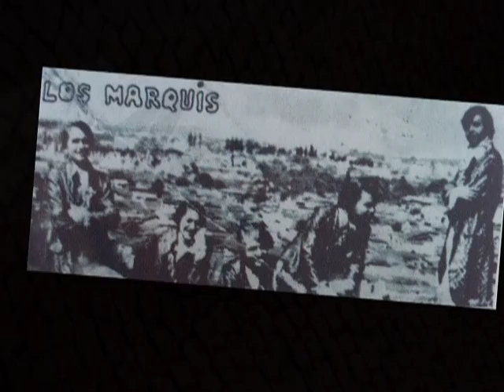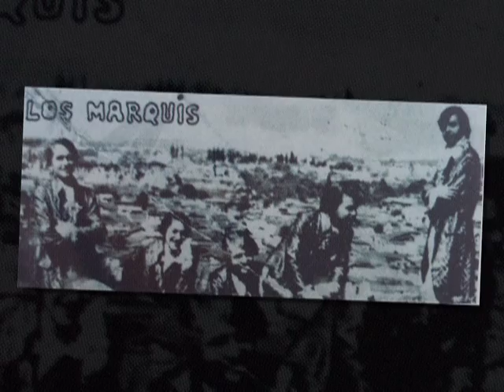El Salvador Classic Soft Rock - Los Marquis - Rompe El Ritmo (LP Footage on CD)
Salvadoran classic rock of the 60s good times/buenas epocas. Los Marquis band had a touch of a song for all salvadoran fans in the wonder years. Rompe el ritmo was one of the best alternative song of the band in rock and roll music.

Music Language: Spanish
Band: Los Marquis Band  - (Footage) from San Salvador City
Song: Rompe El Ritmo (LP Footage on CD) Untouched Audio
Audio was taken and modified for a better sound music.

Antologia Musical - Los Marquis:
(The Marquis Anthology)

1.Veo la Lluvia
2.Rompe el Ritmo
3.Oye Susan
4.El Barbero
5.Vamos Juntos
Various – Clan Dicesa - Vol 2 ¡Vive Joven!

Label: Dicesa – Dic 10-20
Series: Clan Dicesa –
Format: Vinyl, LP, Compilation
Country: El Salvador
Released: 1970

Tracklist:

LADO A/SIDE A
A1 –San Miguel - Cuando Era Jovencito
A2 –Los Lobos - Dimelo Mama (Tell Mama)
A3 –La Creacion - Voy Con El Sol
A4 –Los Marquis - Rompe El Ritmo
A5 –Los Beatniks - Su Compañera
A6 –La Nueva Generación - El Fin Del Mundo
A7 –Los Falcons - Afuera Es Noche

LADO B/SIDE B
B1 –Los Falcons - Metodos Perversos
B2 –Los Beatniks - Este Amor Es El Mejor
B3 –Los Marquis - Vamos Juntos
B4 –La Creacion - Banda De Enterradores (Undertakers Band)
B5 –Los Lobos - Camino Al Sol
B6 –San Miguel - Ya Regresara
B7 –La Nueva Generación - Niebla Purpura (Purple Haze)
(Updated: 2-4-2019)

Audio was taken from CD records
Images were taken from "La Nueva Ola De El Salvador event"

"Los Marquis Band" (LP footage on CD)
(buenasepocas-com).

"El Salvador's New Wave"
(Around 50 Bands with talented young musicians)
(Alrededor de 50 grupos musicales con jóvenes talentosos)

Please enjoy your music!

FREE SINGING TIPS VIDEO - Learn how to sing in just a few minutes a day!
FREE TRAINING COURSE! - Improve your singing voice!

Post Feed:
"La Nueva Ola De El Salvador" event is now playing on Salvadoran Theaters!
El Salvador is now celebrating our good times/buenas epocas salvadoran musicians.

El Salvador Time Events:

(Documentary film - english subtitle)

"President Theater" (Teatro Presidente) in San Salvador
Saturday, July 7, 2012 19:00 - (Sábado 07/07/2012 19:00)
Sunday, July 8, 2012 17:00 - (Domingo 08/07/2012 17:00)

Please enjoy our salvadoran musicians!
We will always remeber you, El Salvador!!!
(Updated: Sunday, June 17, 2012)
("Voces de las buenas epocas de El Salvador")
("Voices of the good times of El Salvador")